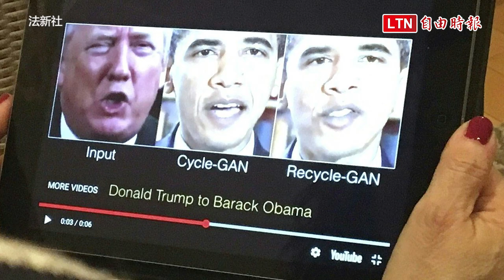三星旗下實驗室展新噱頭 虛擬人造人NEON會陪人說話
三星旗下的STAR實驗室在CES消費電子展發表有虛擬人造人之稱的NEON，每個NEON不論外觀或是舉止看起來就像活生生的人類，但這並不是像Deepfake技術，只是把真人動作套上虛擬或是模擬的人臉，NEON能夠自己回答問題和做出反應，可是它並不像AI語音助理可以即時解答各種疑難雜症，它其實比較像是一個虛擬的普通人，在跟人互動的過程中學習並做出反應，發展出獨有的人格特質。